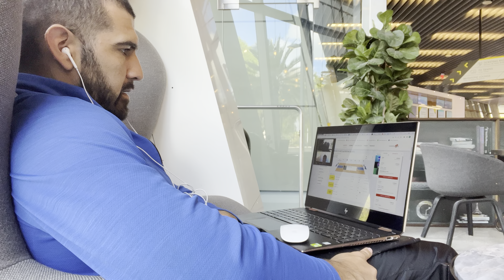CrypSmart Founder Interviewing SportsXCapital Founder